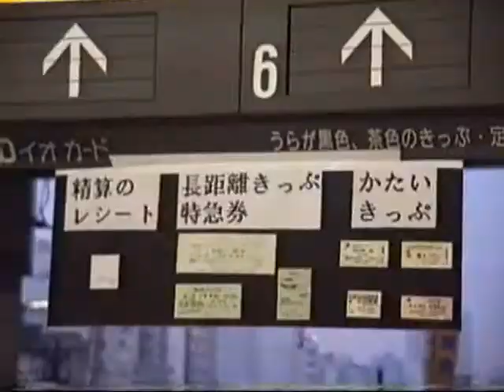1990 ひばりヶ丘駅-新宿駅 雨の日 Hibarigaoka to Shinjuku One Rainy Day 900828